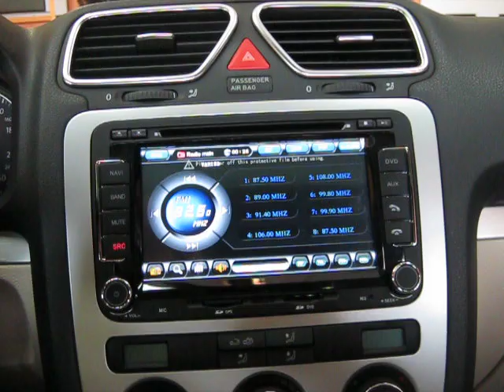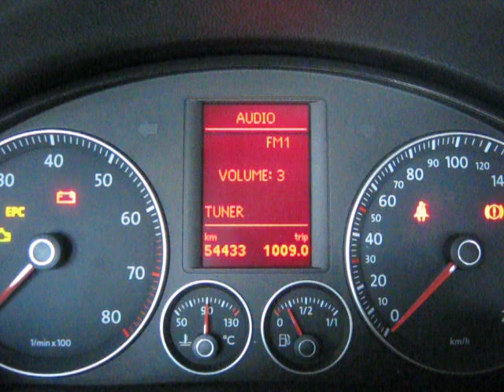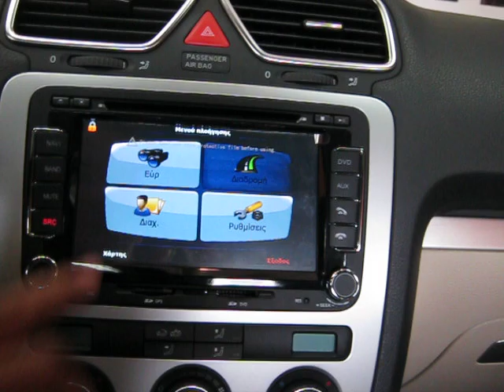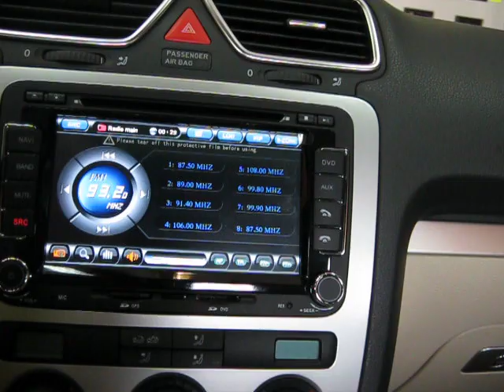VW EOS LM 8904I DIGITAL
Multimedia system LMdigital 8904 FROM MR SOUND CAR AUDIO AGIA PARASKEYI